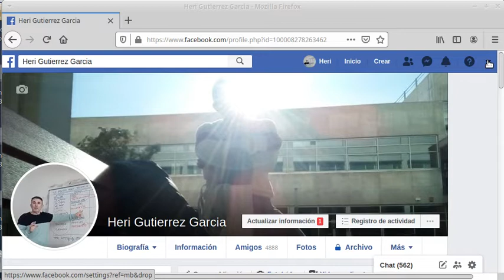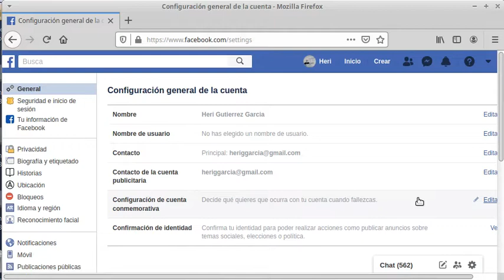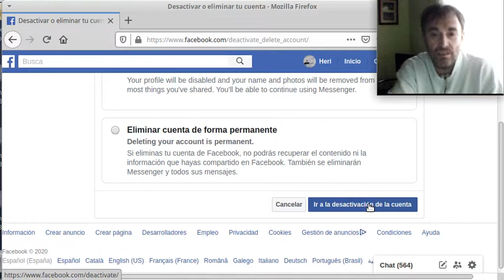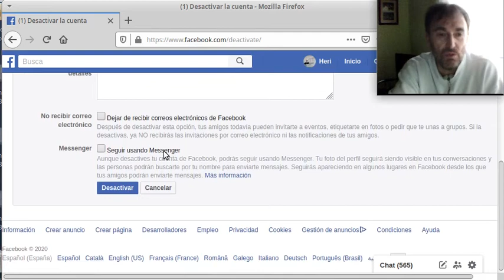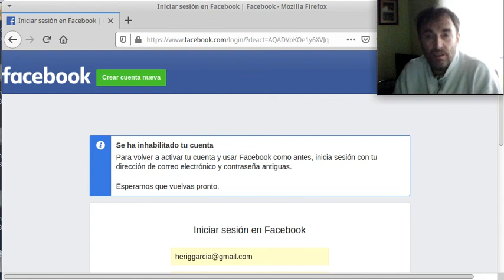Como desactivar o anular tu perfil de Facebook